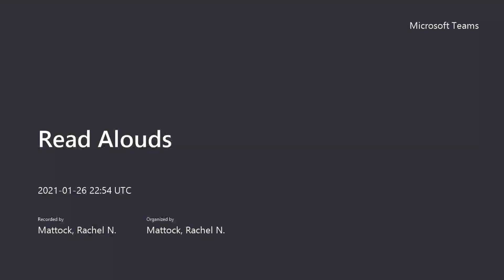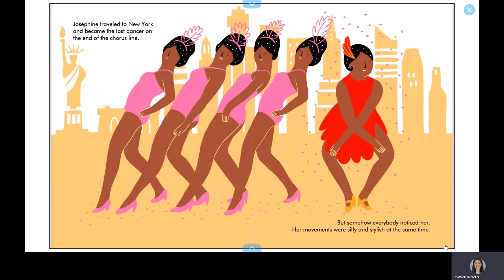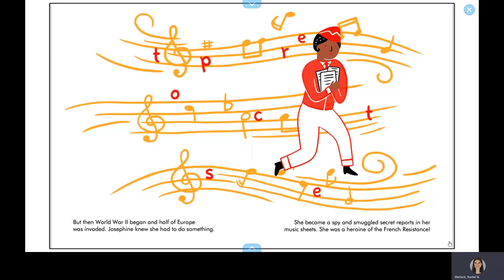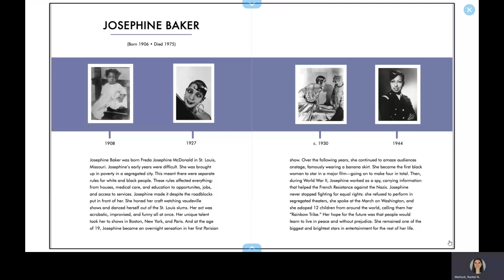Little People, Big Dreams: Josephine Baker - Read Aloud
From Amazon: Meet Josephine Baker, the world-famous entertainer, activist, and French Resistance agent in this true story of her life! Part of the beloved Little People, BIG DREAMS series, this inspiring and informative little biography follows the incredible life of Josephine Baker, from growing up in St. Louis, Missouri, during segregation to defying expectations and performing on the stage in Paris, where audiences fell in love with her.

Written by Maria Isabel Sanchez Vegara
Illustrated by Agathe Sorlet